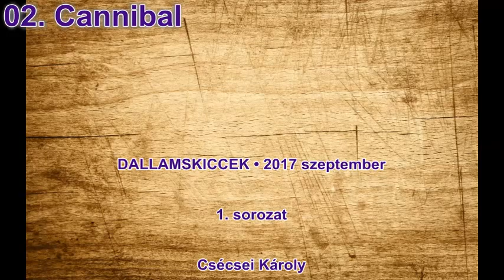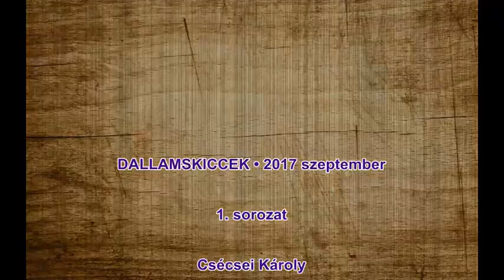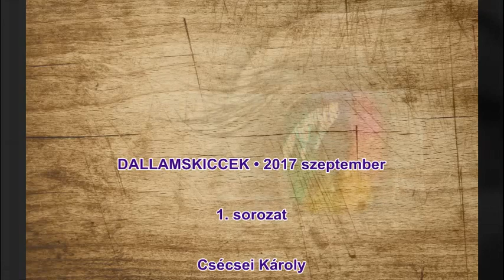Skicczene (1-5) • Csécsei Károly dallamötletei 1/3. Klip • Korg Pa 600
Ebben a lejátszási listában az eszembe jutó zenei ötleteimet tárolom és az arra - általatok - érdemesnek tartottakat végleges klippé formálom. Az eddigi kész számaimat a:
címen talalhatjátok.